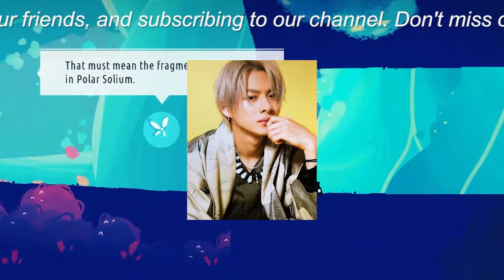【平野紫耀】元キンプリの平野紫耀がファンの下ネタ質問に率直に答え、賛否両論を呼び、ファンから支持されています。